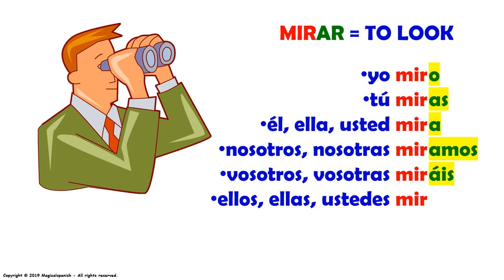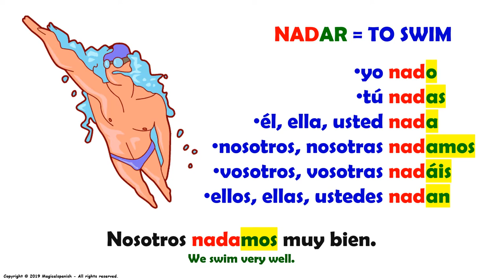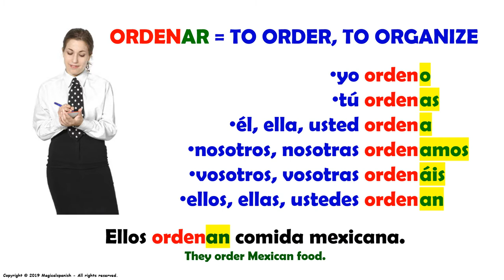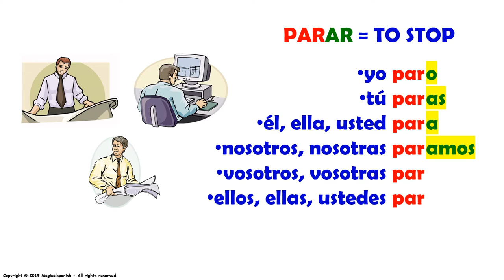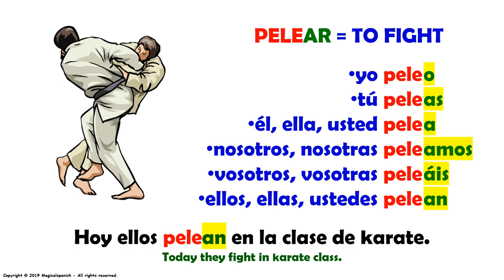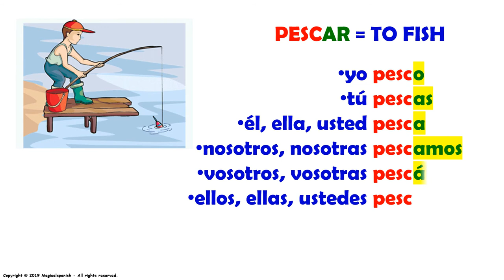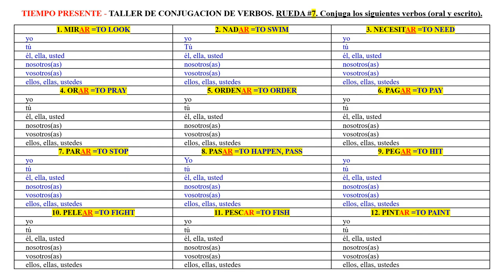7. Tiempo presente, verbos regulares terminados en -AR.